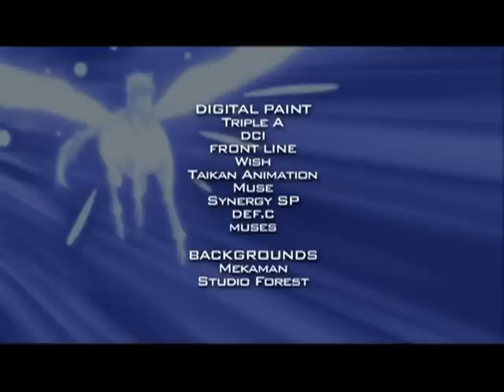Beyblade Metal Fusion: Memories of Ryo - Ep.14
Through flashback, we learn about Gingka’s father, Ryo, who originally had the bey Pegasus and was defeated by Ryuga and lightning L-Drago.

Synopsis:
Kenta confronts Gingka and Gingka opens up about his past.  We learn that Gingka’s father Ryo was the original owner of the Bey Pegasus and an arch rival of Ryuga.  Ryuga defeated Ryo in a battle between Pegasus and the Forbidden Bey Lightning L-Drago.  Ryo’s final words to his son are to defeat Ryuga so that he can return L-Drago to its rightful place.  This is why Gingka has been working hard to improve his skills all this time.